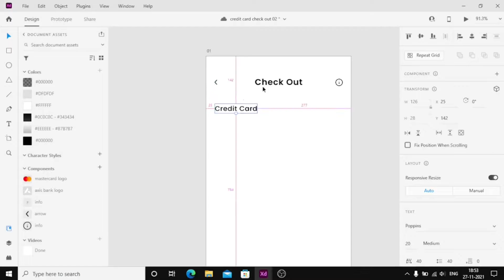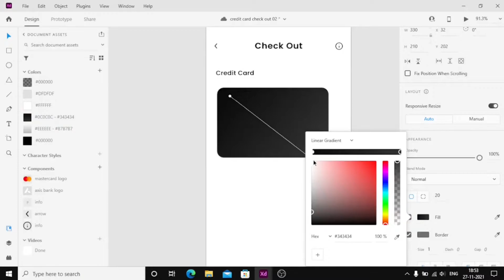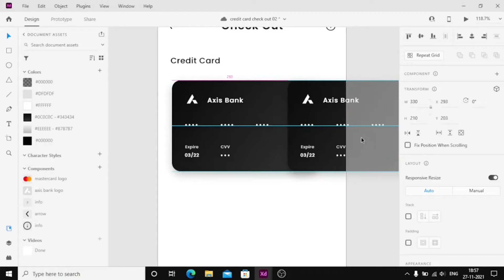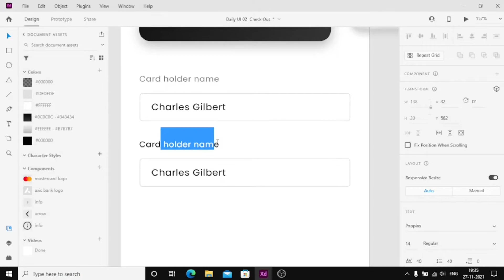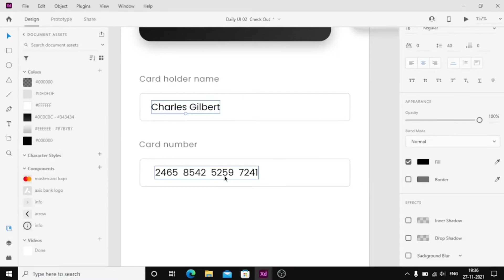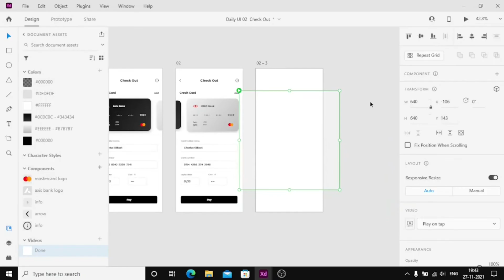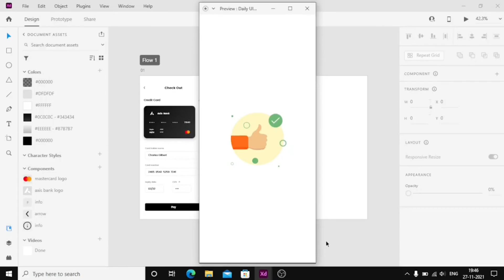Daily UI Design Challenge | Day-2 | Check Out | XD Design